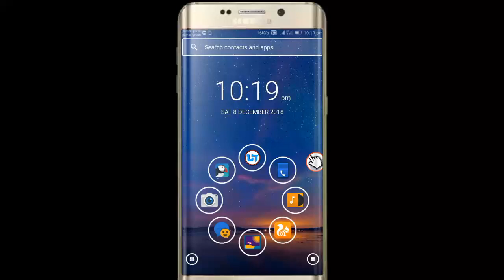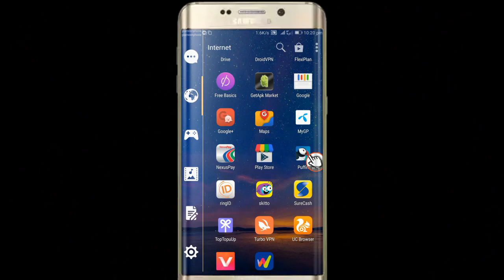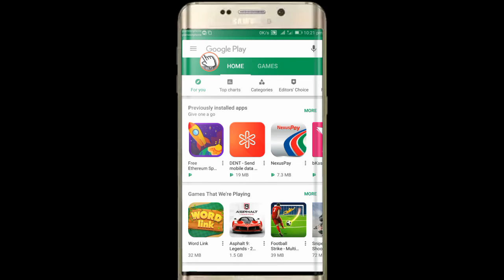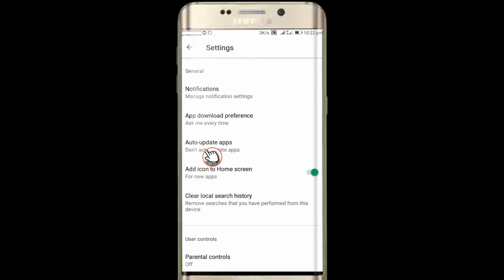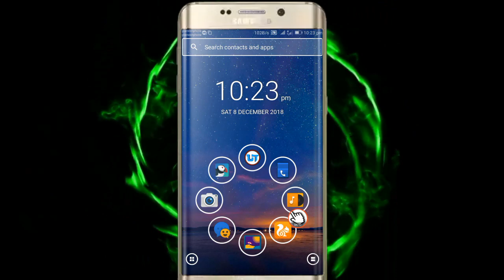৪ সেটিং করলে কখনোই এমবি বেশি খাবে না সাথে মোবাইলের স্পিড বেশি হবে।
✔CyberGhost VPN ব্যবহার করুন News Technical 360